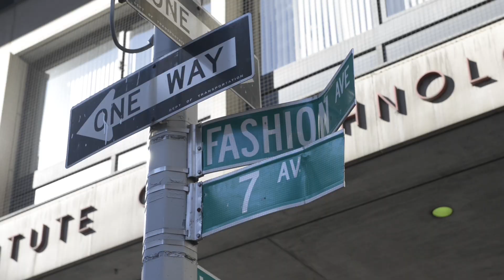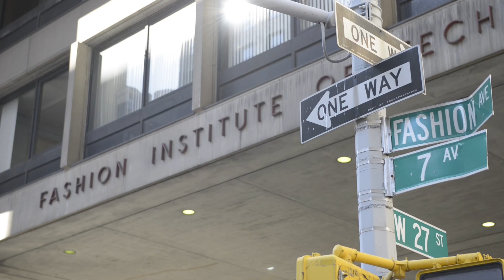TOMODACHI UNIQLO Fellowhip Natsuko Koike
Natsuko Koike
TOMODACHI UNIQLO Fellow 2013

The TOMODACHI Initiative has partnered with UNIQLO to establish the TOMODACHI-UNIQLO Fellowship that supports the education of Japan's next generation of business and fashion leaders by providing fellowships to three institutions: Fashion Institute of Technology, Parsons the New School for Design, and Stanford Graduate School of Business.

Under this fellowship, a total of ten promising Japanese citizens who aspire to be globally-oriented business managers or fashion designers will receive top U.S. graduate education in business and fashion. Natsuko Koike is part of the inaugural group of Fellows selected to be a part of this program.

A generous contribution of $1.6 million from UNIQLO has made the program possible.

Shot & Edited by: Masahito Ono